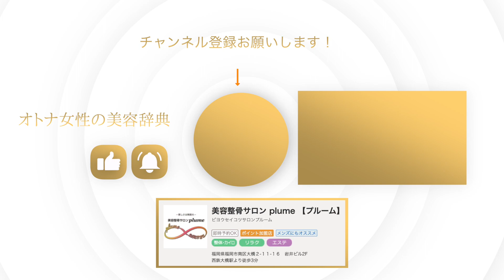【姿勢改善】くびれが欲しい人は必見！姿勢改善トレーニング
☆20代～50代女性の身体のお悩みを改善し、
洗練されたオトナ女子を目指すチャンネルです！

☆いくみ先生のお店
美容整骨サロン plume 【プルーム】

【猫背解消】10分で姿勢が良くなって全身鍛えられるダンス〜姿勢改善・痩せるダンス〜
【巻き肩改善】簡単！座って出来るストレッチ&amp;エクササイズで鎖骨美人に！！姿勢改善にも！！
【８割の人がこの姿勢】「スウェイバック姿勢」を治せばカラダの大半の悩みは解決する！「姿勢の診断方法」と痛み、変形、捻じれを治す「姿勢改善エクササイズ」を紹介！【愛媛県松山市　ピラティス整体】
姿勢はストレッチじゃ治らない！本当に治したいなら楽して良くなる方法なんてない。
【長年の巻き肩】小胸筋と前鋸筋の関係を知れば「巻き込み肩」は自分で治せます！
【超簡単】効果絶大!? ５分でできる姿勢改善トレーニングをプロバレエダンサーが伝授します!!!
絶対に家でしてはいけない「くつろぎ姿勢」ワースト３と「オススメ姿勢」ベスト３
骨盤の歪みを５分で治す超気持ちいいストレッチ！　姿勢改善　骨盤矯正
【大転子・O脚・反り腰を改善】１日３分で効果が出る『壁立ち』で美脚を作る！【姿勢改善】
１人で猫背矯正&amp;巻き肩矯正できちゃう運動！？「リバースプランク」をマスターせよ！